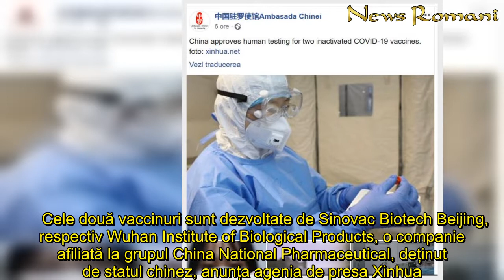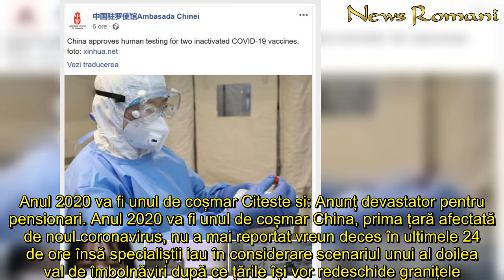Anunțul pe care nimeni nu l-a băgat în seamă! Ambasada Chinei la București: ”Avem două vaccinuri ant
In articol:SUA testează un vaccin, China are deja 3     Acuzată că a lansat o adevărată ”armă biologică” ce afectează întreaga planetă, China a luat-o înaintea tuturor și a trecut la testarea uman pentru două tipuri de vaccinuri împotriva COVID-19. Anunțul a fost făcut făcut oficial ieri, pe pagina de socializare a Ambasadei Chinei la București.       Cele două vaccinuri sunt dezvoltate de Sinovac Biotech Beijing, respectiv Wuhan Institute of Biological Products, o companie afiliată la grupul China National Pharmaceutical, deținut de statul chinez, anunța agenia de presa Xinhua. Comisia de Sănătate Națională a Chinei a confirmat informația, scrie Al Jazeera. SUA testează un vaccin, China are deja 3      Chinezii au ajuns practic la cel de-al treilea vaccin împotriva COVID-19 pentru care a început testarea umană. În martie, Beijingul a dat undă verde primelor studii pe subiecți umani realizate de Academia Militară de Științe Medicale și compania CanSino Bio. Testele au început pe un grup de 500 de voluntari cărora li s-a administrat vaccinul iar acum acestea au ajuns la faza doi, cu un nou grup de control.   În lume, doar Statele Unite a mai dat startul unor testări umane prin compania farmaceutică Moderna în colaborare cu US National Institutes of Health.  Citeste si: OMS avertizează. Este mai rău decât credeam. COVID-19, de zece ori mai letal... Citeste si: Încă trei luni de izolare pentru bătrâni? Ce spune ministrul Sănătății despre această posibilitate Citeste si: Anunț devastator pentru pensionari. Anul 2020 va fi unul de coșmar Citeste si: Anunț devastator pentru pensionari. Anul 2020 va fi unul de coșmar China, prima țară afectată de noul coronavirus, nu a mai reportat vreun deces în ultimele 24 de ore însă specialiștii iau în considerare scenariul unui al doilea val de îmbolnăviri după ce țările își vor redeschide granițele.
Anunțul, care, nimeni, băgat, seamă, Ambasada Chinei, București ”Avem, două, vaccinuri, anti COVID 19